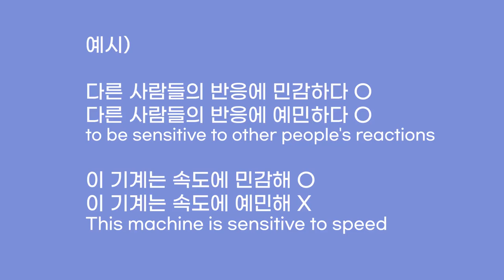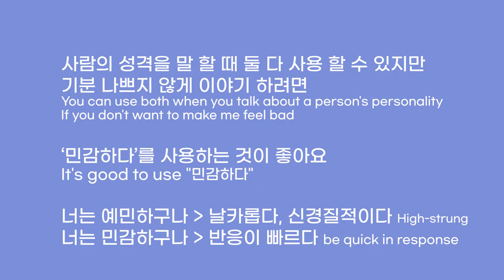Korean vocabulary 한국어 Sensitive? 민감하다, 예민하다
자막은 설정에서 선택하시면 됩니다.